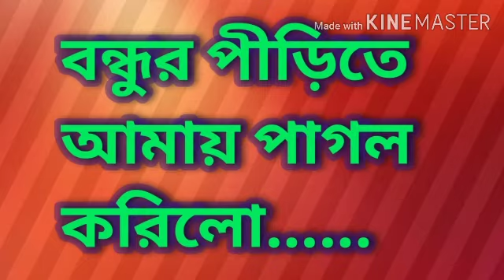বন্ধুর পীড়িতে আমায় পাগল করিলো | Bondhur Pirite amay Pagol Korilo | আলিয়া বেগমের বিচ্ছেদ গান|বাউল গান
বন্ধুর পীড়িতে আমায় পাগল করিলো | Bondhur Pirite amay Pagol Korilo | আলিয়া বেগমের বিচ্ছেদ গান |